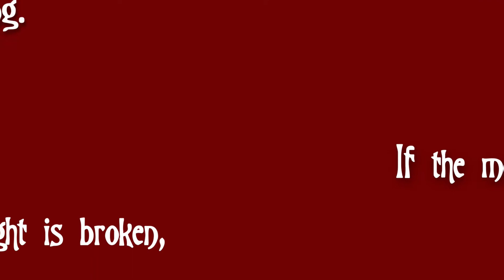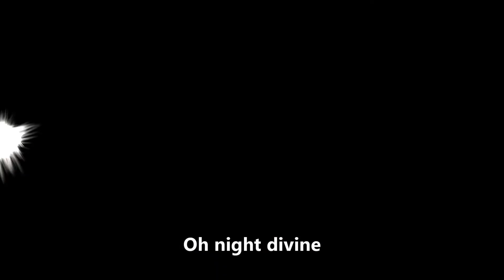How to Ride a Motorcycle During a Pandemic (Short Film)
How to Ride a Motorcycle During a Pandemic: An Epic Modern Journey of the Three (Idiots) Wise Men

A Short Film by COA XI, LGS-E, Davao City